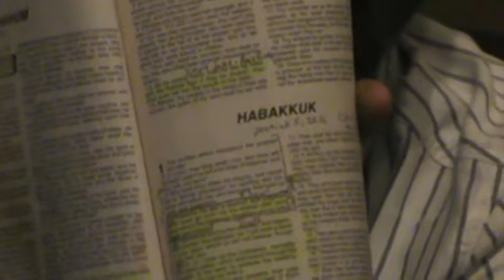Pt.5 The Apocrypha is part of th bible